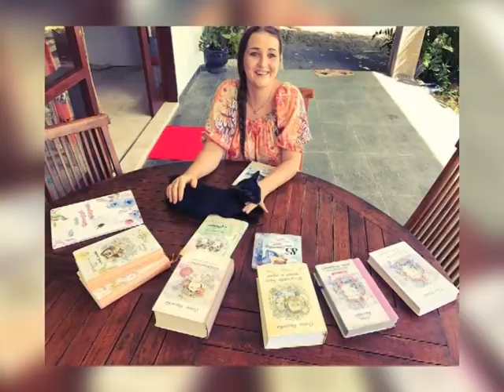«ИЗМЕНИМ МИР ПО-ЖЕНСКИ!»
Каждый год 1 августа проходит флешмоб  женственности. Участвовать могут женщины любых возрастов! Как он прошел в этом году, расскажем в следующем сюжете!